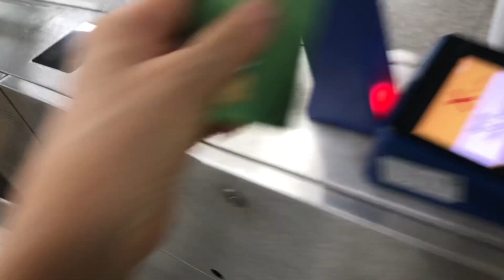지하철위에 노인들